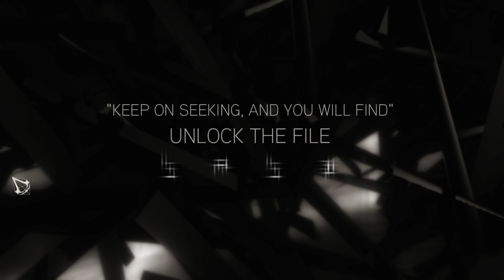Assassin's Creed 2 епизод 23